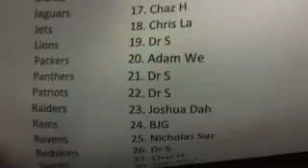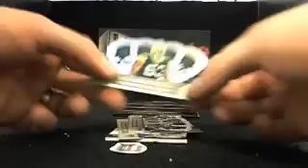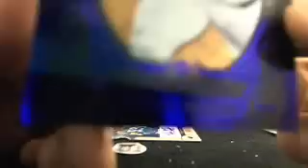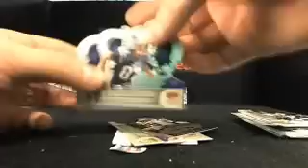Ultimateboxbreaks.com: 2012 Crown Royale Football Box Break 10 Case 2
Live Breaks Every Night @ 10pm EST! No Sign-Up Required. Just buy your spot and go!